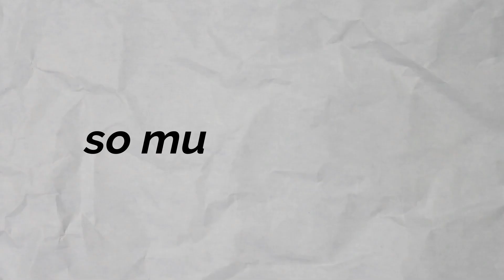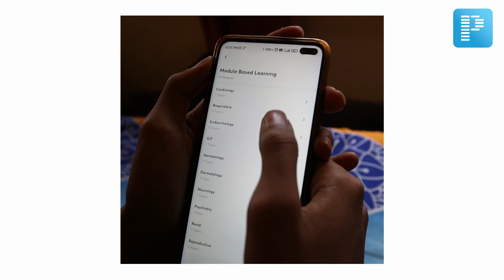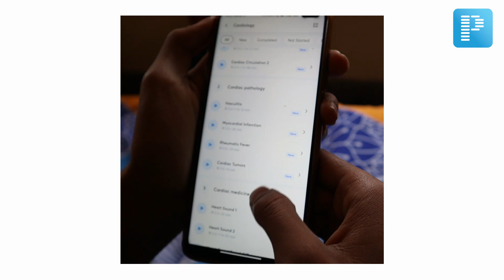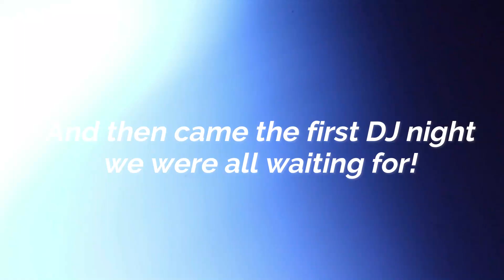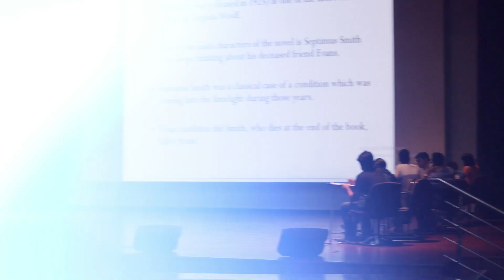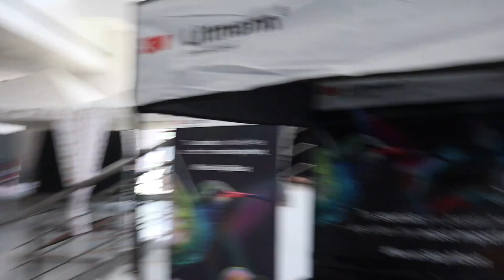Why This COLLEGE FEST Is SO AWESOME ? AIIMS Jodhpur@ZakirKhan| AURA 2022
AIIMS Jodhpur AURA 2022 Fest, and all the fun we did there! This video is all about that.

Join my telegram channel & Get NEET UG study content for free!! (all Biohack PDFs)

My Tech -
iPad Air
Apple Pencil
Apple Airpods
Apple M1 iMac

My Gears -
Tripod Stand
PHOTRON Ring Light
Condenser Microphone
Collar Microphone

Self Improvement & Enterpreneurship Books I suggest -
How to Win friends and Influcence People
Start with Why
So Good They Can't Ignore You
By –
Parth Goyal